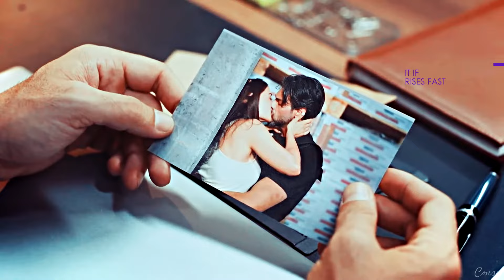Ece & Onur 𝆯◌ I'm falling in love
[+ Episode 1x09 FINAL]
+ ENGLISH SUBTITLES

It's such a shame that this show ended like this. I can't believe it got cancelled with such short notice that we couldn't get a proper ending, but I enjoyed Ecnur last scenes, they looked really in love ♥